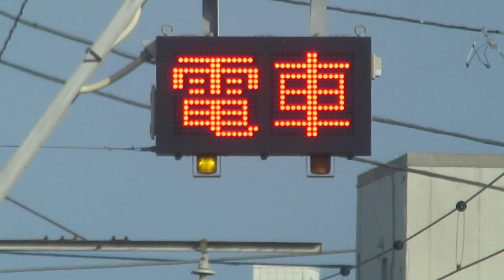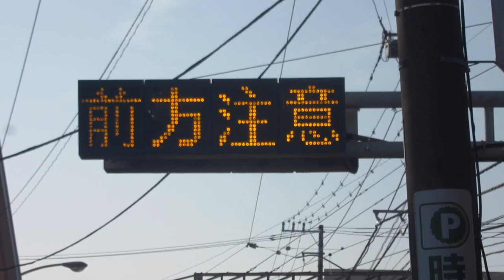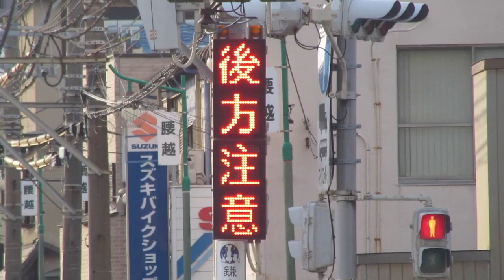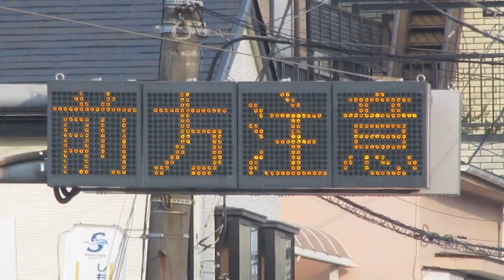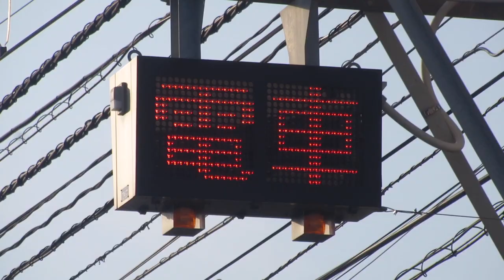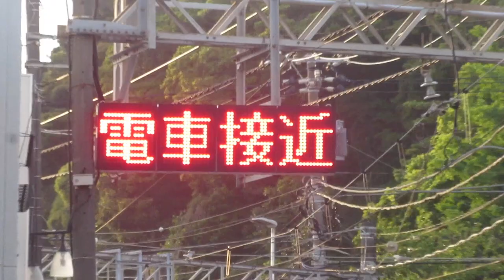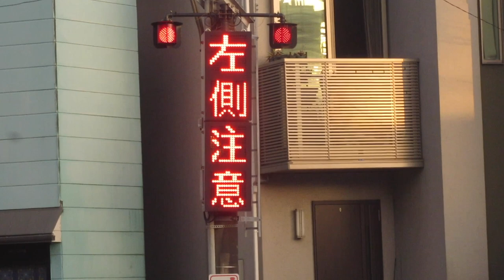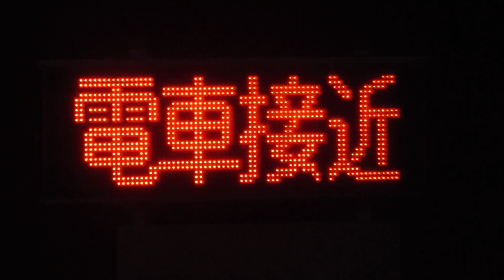江ノ電(江ノ島電鉄) 腰越～江ノ島間 併用軌道(路面電車区間)の列車接近表示器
0:00 車内からの前面展望 江ノ島→腰越
1:05 腰越駅から江ノ島駅へ向かって順番に撮影
詳細な設置位置や表示内容を下記にまとめました。